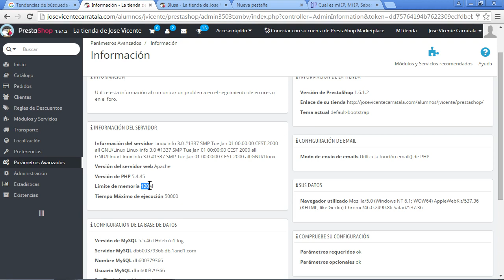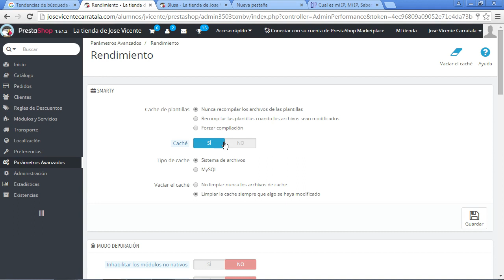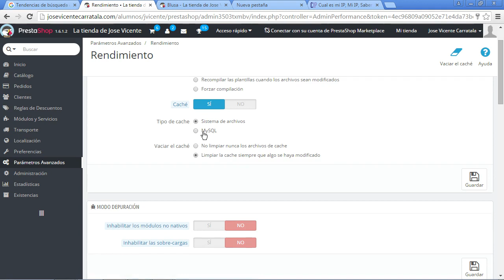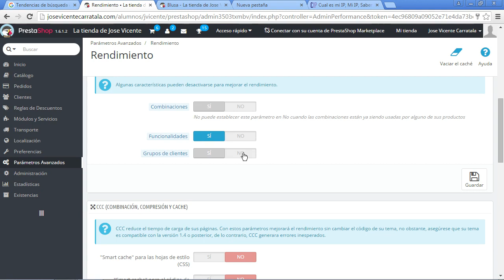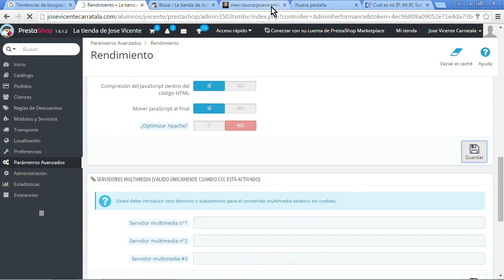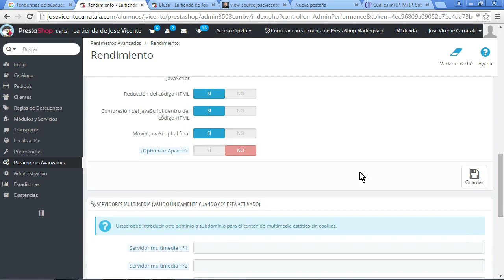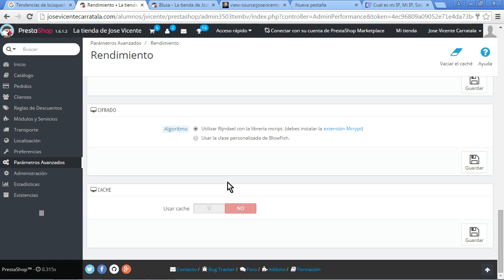Curso de creación de tiendas online con PrestaShop 1 6 1 2 Clase 5 10 Rendimiento